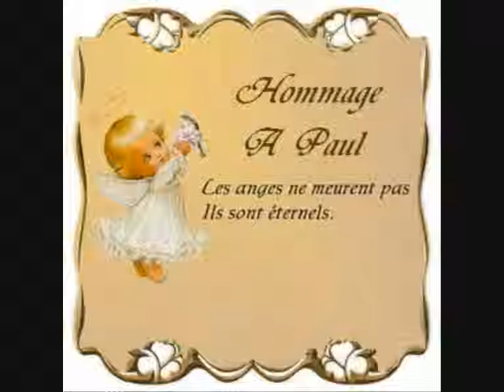Hommage au petit ange Paul